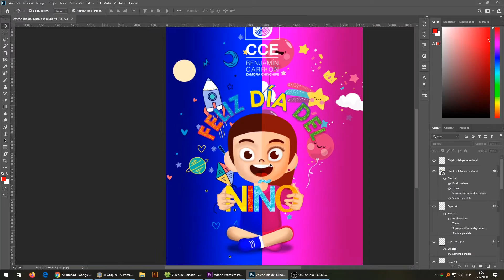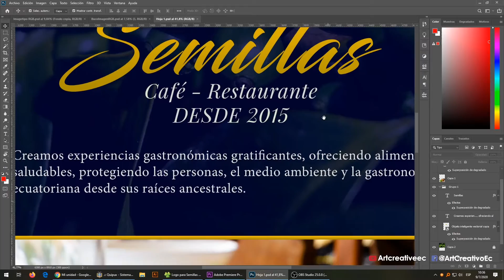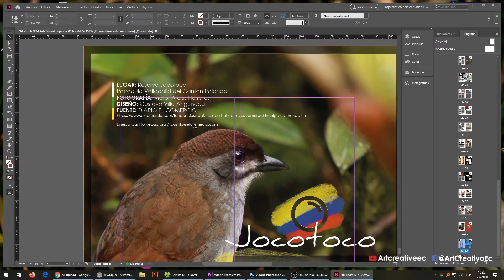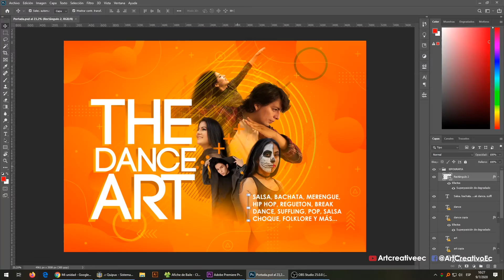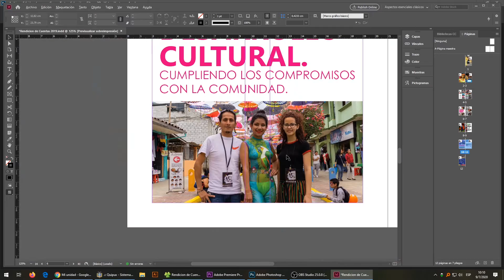ART junto a ti...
Desarrollamos una nueva manera de ver el presente y futuro en un entorno online, orientado a posicionar y darle visibilidad a la identidad de empresas, servicios y relevancia de productos para posicionarse así en los mercados digitales.